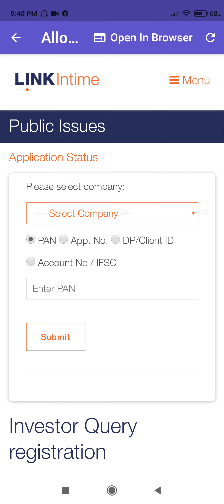Latent view ipo allotment time changed now ● latent view ipo urgent update ● latent view ipo ●latent